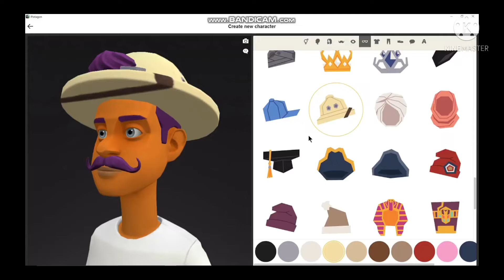I Turned The Plotagon character Maker Into Vyond Character Maker